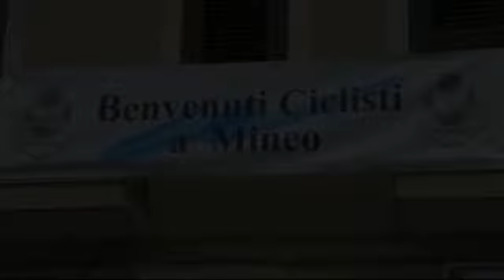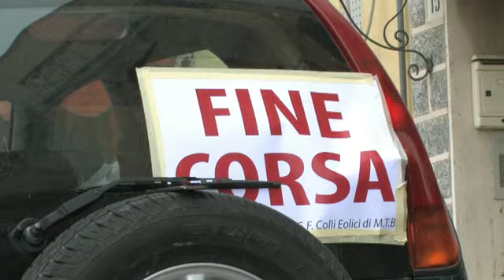7° GranFondo Colli Eolici 2012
Mineo - Domenica 20 Maggio 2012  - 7^ Granfondo dei Colli Eolici.

Riprese video di Salvo Carcò.